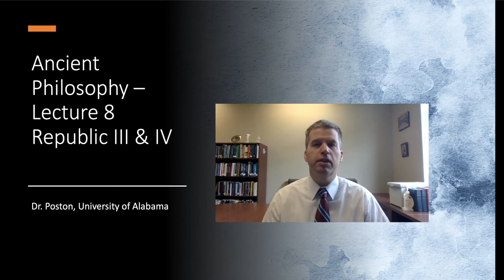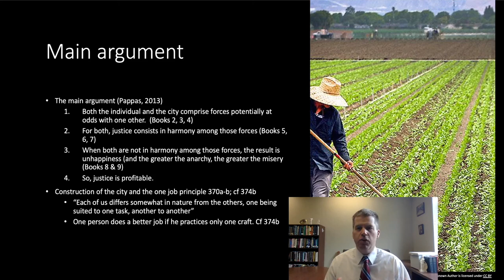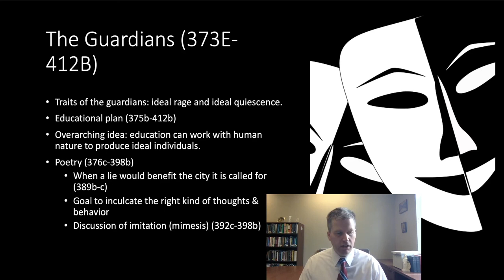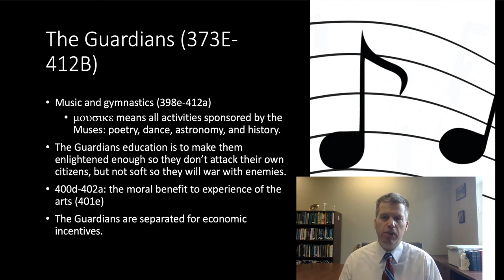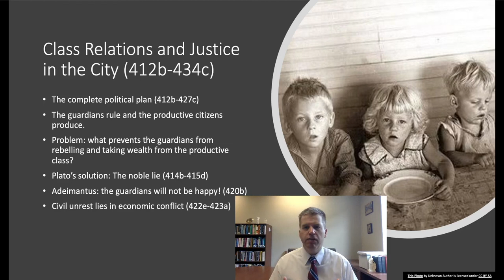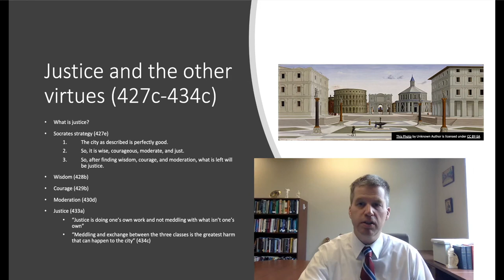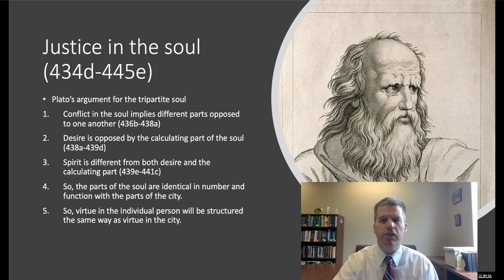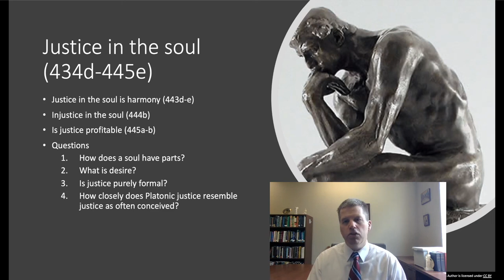Lecture 8: The rise of the Guardians and their education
A discussion of Books 2-4 of Plato's Republic: the rise of the Guardians, their education, justice in the city, and justice in the individual.